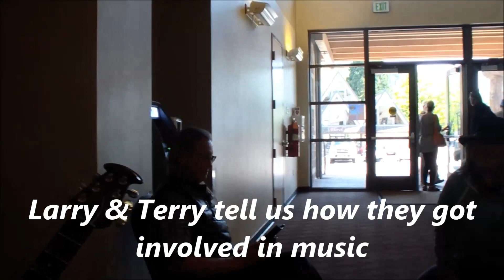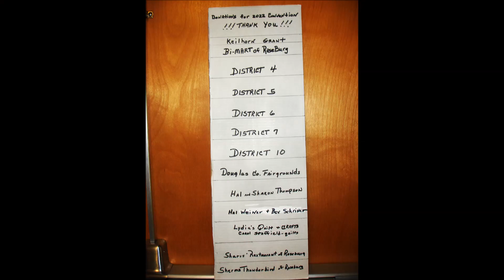OOTFA Convention Highlights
This 30-min video captures a few highlights of the 2022 Oregon Oldtime Fiddlers' Assn. (OOTFA) State Convention at Douglas County Fairgrounds in Roseburg, Or. on 18-21 May 2022. Several hundred attended stage shows, jams, dances, workshops and more. Jude Stensland and Christine Cormack co-chaired the event.

A 501(c)3 nonprofit organization formed in 1964, OOTFA is perpetuates and promotes old-time music, loosely defined as that played on traditional acoustic instruments & dating from the first half of the 20th century and earlier. They publish a monthly newsletter, The Hoedowner, for all members.

OOTFA’s ten districts each have governing officers who schedule meetings, jams, and performances. The Hoedowner includes reports, photos and features from each district, along with a “Tune of the Month.”  Membership is open to all who enjoy old-time music. You don't have to be old, live in Oregon or be a musician or singer. Many just enjoy listening or dancing to the music. Annual membership is $20-25 per household, depending on how you’d like The Hoedowner delivered (e-mail or postal mail).

Or on Facebook - Oregon Oldtime Fiddlers' Association